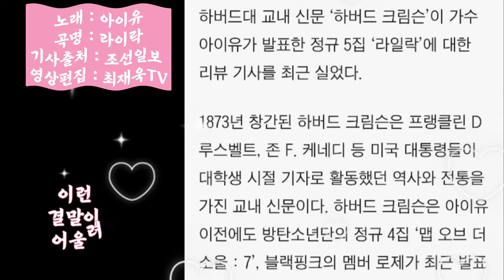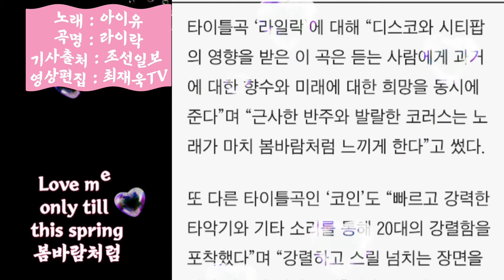“걸작이네” 하버드 교지에 아이유 신곡 소개,라일락,가사삽입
“걸작이네” 하버드 교지에 아이유 신곡 소개

연속듣기
기획된탄핵, 조작된민심